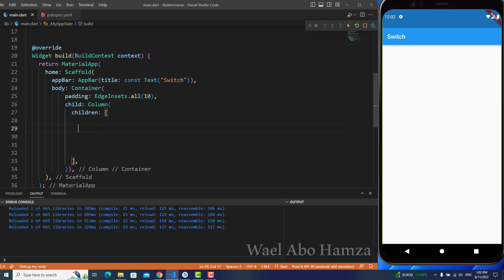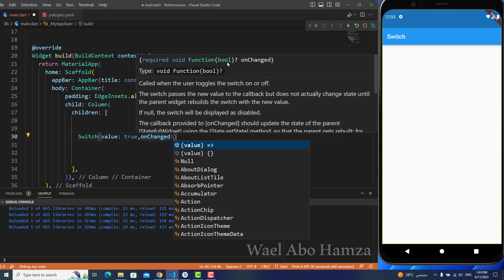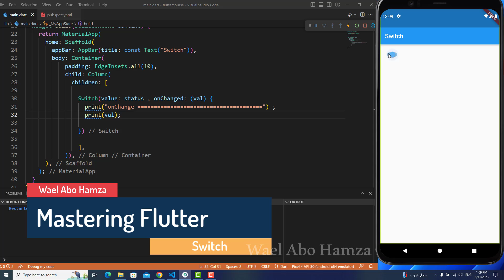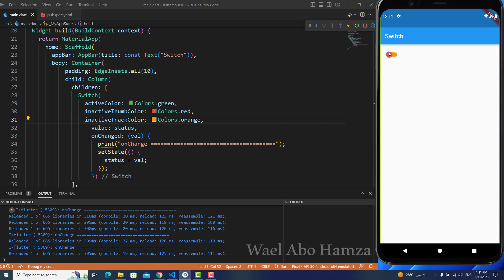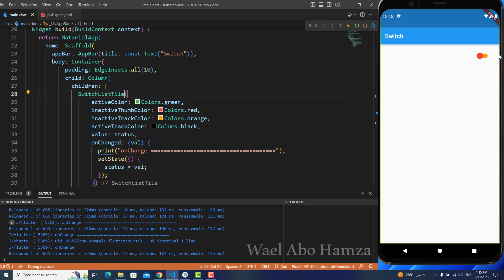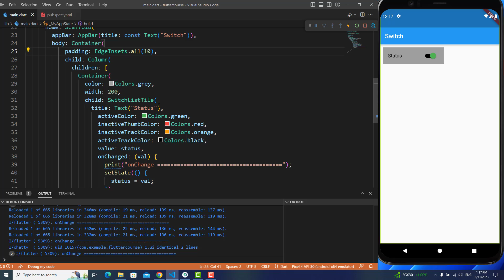19- SwitchListTile & switch ( flutter 2023 )